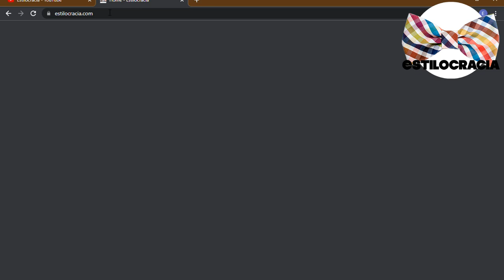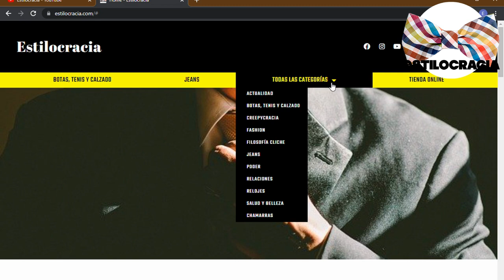6 señales no OBVIAS de que le GUSTAS 👩🏻‍🦰!!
😚 SI le GUSTAS ella HARÁ esto!!

Visita nuestro sitio asociado de Amazon para productos de tu interés: